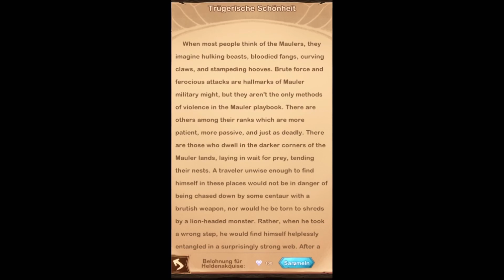5400 GEMS AFK Arena Opening Summons + TIPPS - AFK Arena Deutsch German Letsplay #01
Gaming Channel ( German / Deutsch )

Hey Gamer Suchties :) ,

Auf meinen Kanal findet ihr fokusiert :

- Game Plays , Tipps usw.

Verschieden Gaming Apps wie :

- AFK Arena, RAID Shadow Legends

Wenn Dir das Video gefallen hat, dann lass mir doch Bitte ein ABO und ein LIKE da.

Vielen Dank :)

Feedback ?
Schreibt es mir in de Kommentare oder per Mail .

Ein erfolgreichen Tag gewünscht

LG euer Goku.LetsPlay